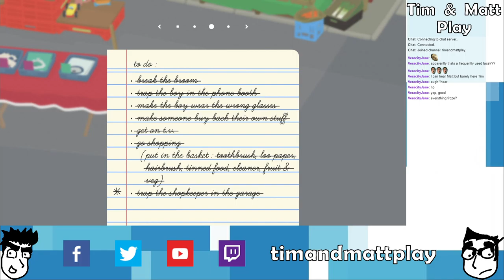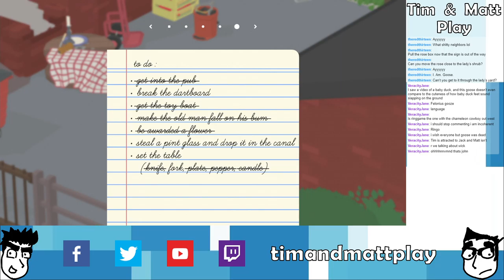Tim & Matt Play Untitled Goose Game: Part 2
Just goosin' around!